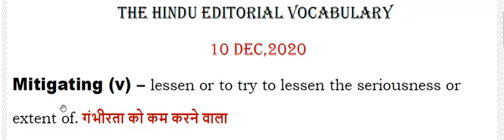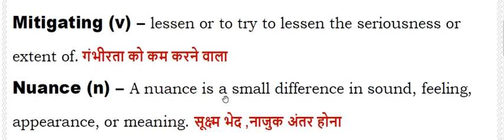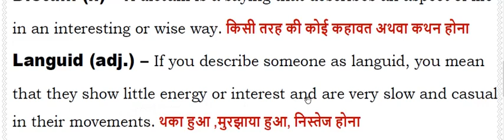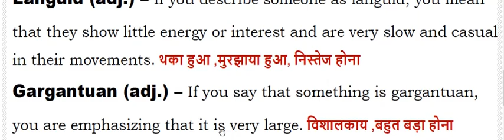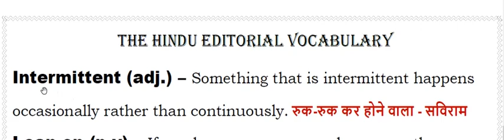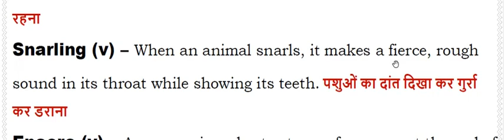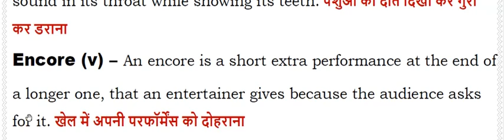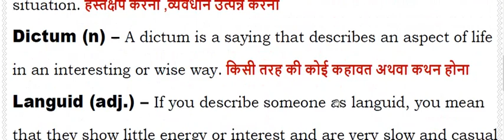The Hindu Vocabulary I Useful for All Competitive Exams - BANKING I , SSC I, UPSC I 10 Dec, 2020